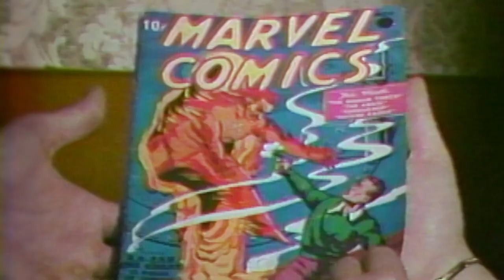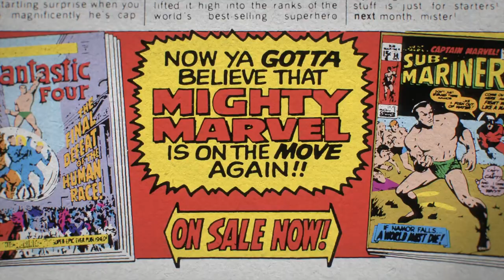Stan Lee Trailer (2023)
Check out the new Stan Lee trailer!

Network: Disney+
Synopsis: "STAN LEE" is the official documentary film about Stan “The Man” Lee and his rise to influence in the world of comic books and pop culture. Tracing his life from his upbringing as Stanley Lieber to the rise of Marvel Comics, "STAN LEE" tells the story of Stan Lee’s life, career, and legacy in his own words through personal archive material.